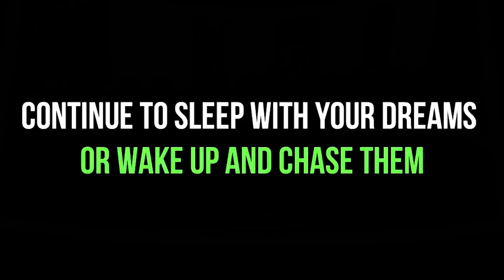NO EXCUSES - Motivational Video for Workout # সোহেল তাজ ফিটনেস সেন্টার | Sohel Taj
Welcome to My Travel Channel..
Edited by Me: @Kazi Siratul Haque

Gym : Inspired Fitness by Sohel Taj

Many times we find ourselves in doubt as to whether attending the gym brings us more benefits than exercising alone in our homes or in parks, etc. Any form of exercise is good, but of course the gyms, being a specialized place for exercise, bring some advantages that other places do not have.

By attending a gym regularly you make it a lifestyle because you relate to people who attend the same place as you and who do the same kind of activity, which makes you feel more comfortable leading this lifestyle when you share it.
The sociability is a very important factor that you find in a gym because you live constantly with people who share your interests and making friends is a strong motivation not to miss your workouts, which is very important because consistency is what helps you achieve goals and maintain good health.